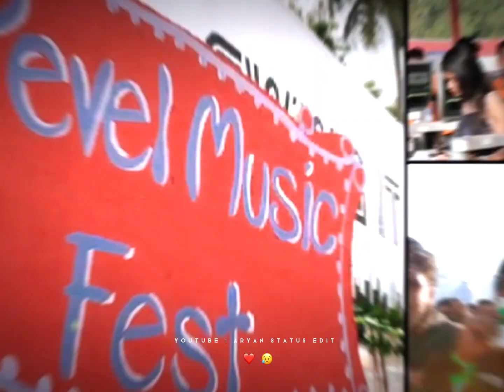Shaamat Lofi Efx Whatsapp Status 😥❤️| Ankit Tiwari | Ek Villain Return Song 🎵🎧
Shaamat song, shaamat song ek villain returns song status, shaamat video song status, new song status, new Whatsapp status, love status, romantic status
Shaamat status, new song Hindi 2022, New song 2022, Shaamat, Shaamat new song, Shaamat song, New status Hindi 2022, WhatsApp status

ᴅɪꜱᴄʟɪᴍᴇʀ :- ᴠɪᴅᴇᴏ ɪꜱ ꜰᴏʀ ᴇᴅᴜᴄᴀᴛɪᴏɴᴀʟ ꜱᴛᴀᴛᴜꜱ ᴍᴀᴋɪɴɢ ᴘᴜʀᴘᴏꜱᴇ ᴏɴʟʏ . ᴄᴏᴘʏʀɪɢʜᴛ ᴅɪꜱᴄʟᴀɪᴍᴇʀ ᴜɴᴅᴇʀ ꜱᴇᴄᴛɪᴏɴ 107 ᴏꜰ ᴛʜᴇ ᴄᴏᴘʏʀɪɢʜᴛ ᴀʀᴛ 1976, ᴀʟʟᴏᴡᴀɴᴄᴇ ɪꜱ ᴍᴀᴅᴇ ꜰᴏʀ "ꜰᴀɪʀ ᴜꜱᴇ" ꜰᴏʀ ᴘᴜʀᴘᴏꜱᴇꜱ ꜱᴜᴄʜ ᴀꜱᴡᴇᴇᴛ ᴄʀɪᴛɪᴄɪꜱᴍ, ᴄᴏᴍᴍᴇɴᴛ ɴᴇᴡꜱ ʀᴇᴘᴏʀᴛɪɴɢ, ᴛᴇᴀᴄʜɪɴɢ, ꜱᴄʜᴏʟᴀʀꜱʜɪᴘ, ᴀɴᴅ ʀᴇꜱᴇᴀʀᴄʜ. ꜰᴀɪʀ ᴜꜱᴇ ɪꜱ ᴀ ᴜꜱᴇ ᴘᴇʀᴍɪᴛᴛᴇᴅ ʙʏ ᴄᴏᴘʏʀɪɢʜᴛ ꜱᴛᴀᴛᴜꜱ ᴛʜᴀᴛ ᴍɪɴᴅ ᴏᴛʜᴇʀᴡɪꜱᴇ ʙᴇ ɪɴꜰʀɪɴɪɴɢ. ɴᴏɴ ᴘʀᴏꜰɪᴛ, ᴇᴅᴜᴄᴀᴛɪᴏɴ ᴀɴᴅ...